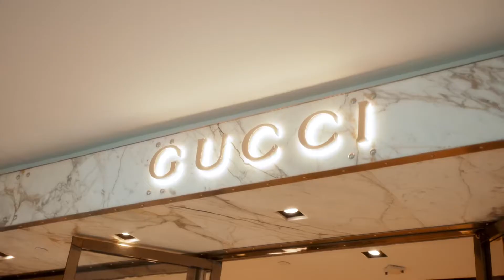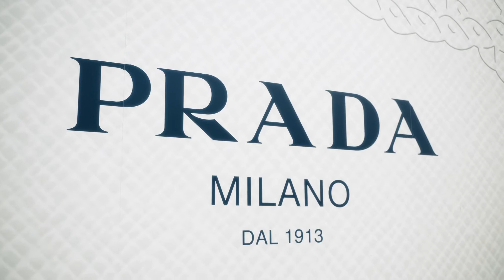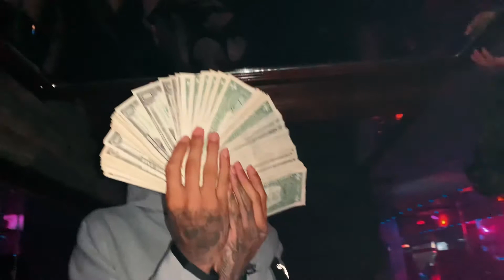Global - What Happened (official music video) shot